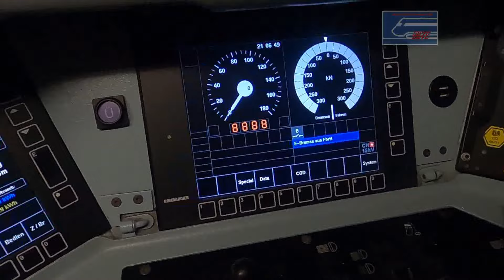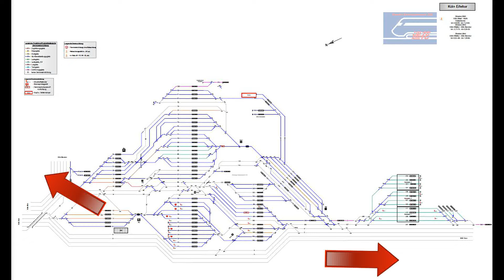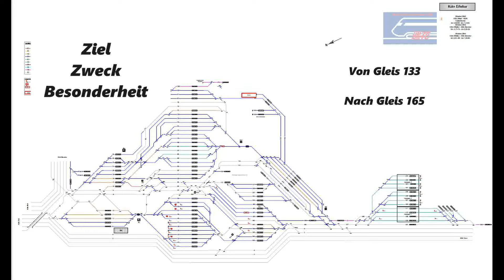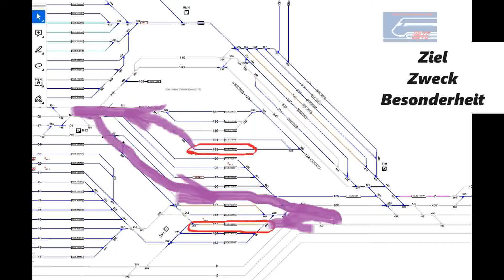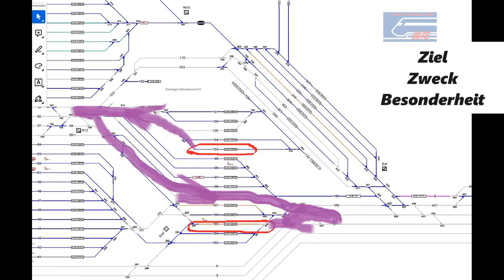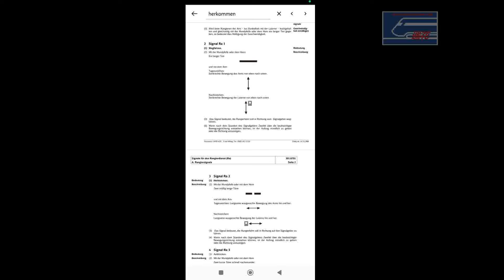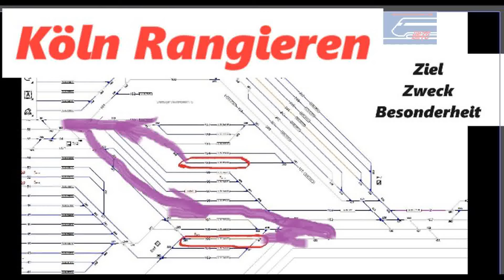Rangieren Köln Zug bespannen 01 Haruka Bahnbasics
Einfache Aufgabe Zug zu bespannen, mit dem nötigen Hintergrund, wie man sich gedanklich da vorbereiten sollte und wie das in der Praxis dann aussieht, mit der Besonderheit des Dinosaurierbahnhofs

Es ersetzt nicht die Qualifizierte Ausbildung und Praxistraining, allseits mein Beitrag die schlechter werdenden Ausbildungsbedingungen entgegenzuwirken frei nach dem Motto zu ergänzen, statt zu ersetzen.

Blog und News Parallel Führung

Auch auf Instagram verfügbar

  / senkaamanoyaku

Unterstützung des Kanals gern gesehen!

Impressum
Angaben gemäß § 5 TMG
Simon Lutzev
Weserstraße 49
45136 Essen